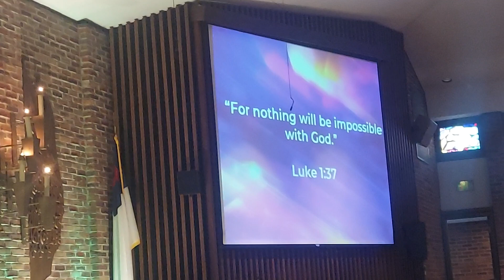We're Going to Finish This Together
Children's Time Message for January 22, 2023. 🍍